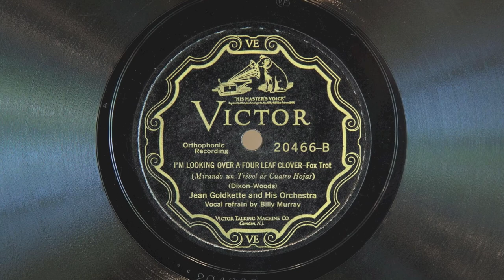I'm Looking Over a Four Leaf Clover • Jean Goldkette & His Orchestra (EMG Mark IX Gramophone)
Jean Goldkette and His Orchestra (with vocal refrain by Billy Murray) play "I'm Looking Over a Four Leaf Clover" on Victor scroll record 20466-B, played on an EMG Mark IX gramophone with a Meltrope III soundbox and a Burmese Colour Needle. Recorded January 28, 1927 in New York City.